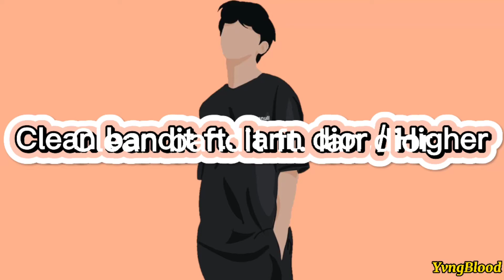【Clean】 【bandit】 【ft】 【iann】 【dior】 【//】 【Higher】